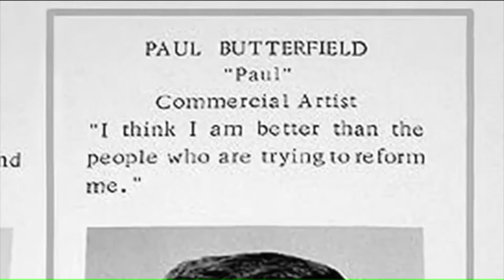Director John Anderson talks about new doc: `Horn From The Heart: The Paul Butterfield Story`